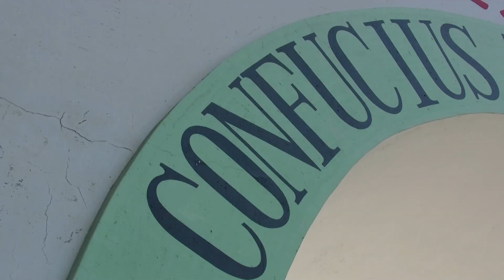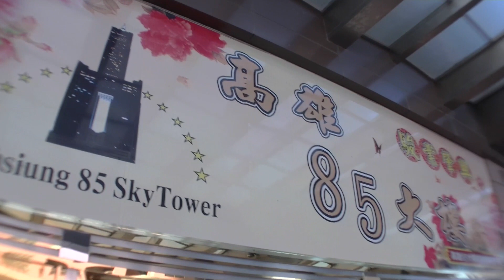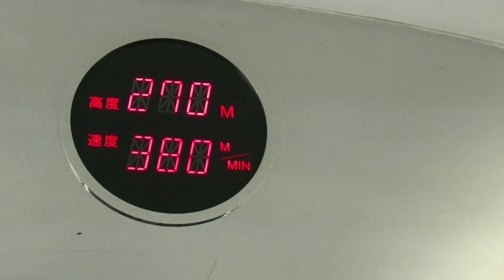Tag66/2 Konfuzius-Tempel & Sky-Tower Kaohsiung Taiwan - In 124 Tagen um die Welt MS Astor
Der 66. Tag (2/2), es steht ein phantastischer Tag in Taiwan bevor. Wir sind an der Südspitze der Insel, in Kaohsiung. Hier wurden wir unglaublich pompös empfangen. Nachdem wir den Lotus-See mit der Tiger & Drachen Pagode besichtigt haben, sehen wir uns den großen Konfuziustempel an. So tauchen wir ein in die beeindruckende Bauweise der chinesischen Kulturtradition. Taiwan heißt übrigens offiziell Republik China - abzugrenzen von der Volksrepublik China, die für uns „China" ist.
Unser nächster Halt hier ist dann noch der Sky-Tower, das zweithöchste Gebäude Taiwans. Eine tolle Aussicht von da oben!

Wir, Katharina & Thomas, reisen für euch in 124 Tagen um die Welt - an Bord des Kreuzfahrtschiffes MS Astor. Exklusiv berichten wir jeden Tag, manchmal in mehreren Teilen, von unseren Eindrücken. Vom Leben an Bord, von Ozean-Überquerungen, von exotischen Zielen, von spannenden Ausflügen. Fahrt mit uns um die Welt!